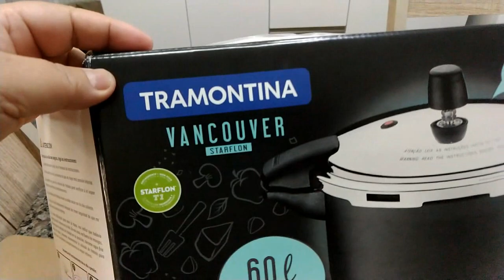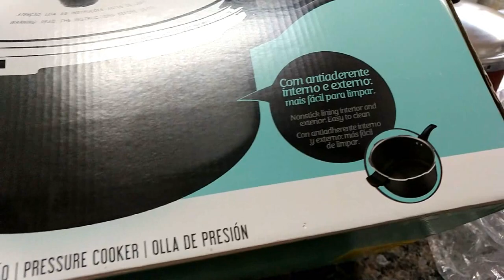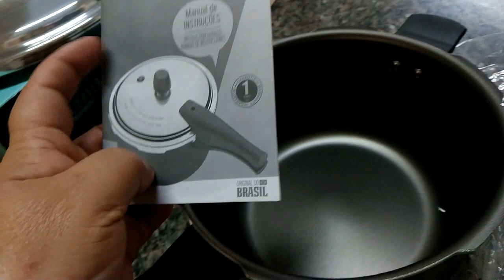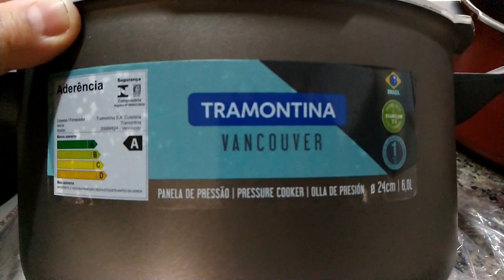COMPRAS PARA O CANAL PANELA DE PRESSÃO TRAMONTINA 6 LITROS QUE ACHEI DO SITE CASAS BAHIA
OLA GENTE LINDA PANELA MARAVILHOSA SUPER EFICIENTE CONFIRA NO VIDEO.